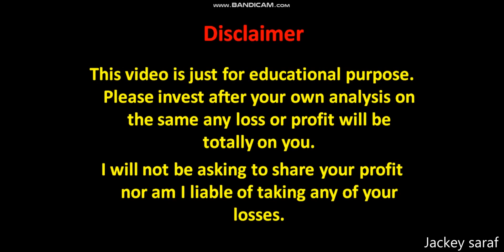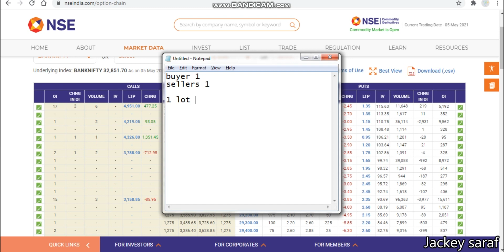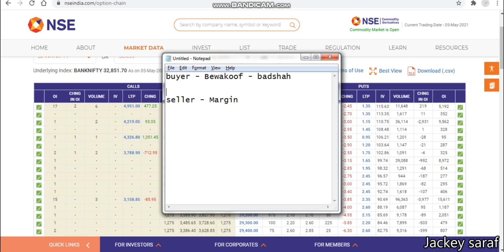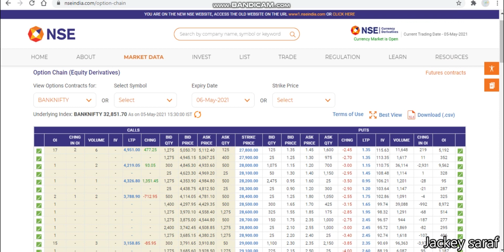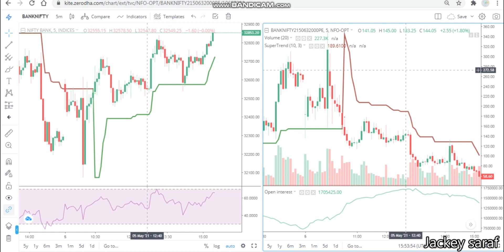Open Interest trading strategy, What is open interest? Option chain analysis for Intraday.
Open Interest ..
%%%JUNK%%%%%
Quick update on Open Interest
Technical analysis of Open Interest . Share price of Open Interest .

Share price analysis of Open Interest
What to do in Open Interest  . Technical indicators used macd supertrend and channel
Buy sell or hold as per your own views this video is just to tell you about Open Interest technical.
Fundamentals of Open Interest is not in this video its only about the technical and the share price.
This video answers a few question about Open Interest such as
What to do in Open Interest  ? Buy sell hold.
News update
Stock Market,
Upcoming IPO,
Open Interest news
Open Interest latest news update
Open Interest latest analysis
Open Interest share price analysis
Open Interest update
Expert advice on Open Interest